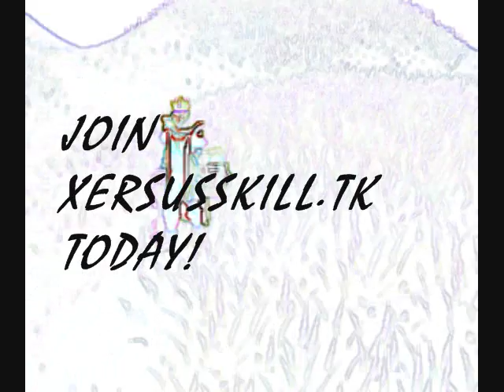xersusskill EPIC RSPS!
ALSO I DID NOT MAKE THIS SONG, I BORROWED IT FROM THE MOVIE PIRATES OF THE CARRIBEAN AND WGN,

starring jordan

OWNER: santa clawz and mentalherox
Watch this on my channel for sound